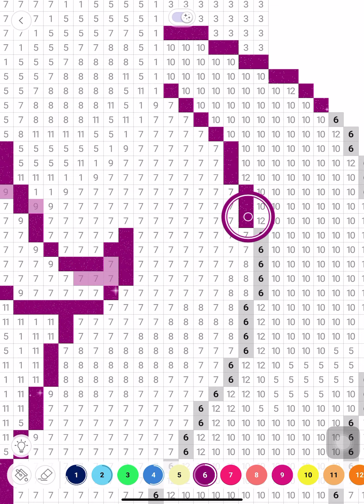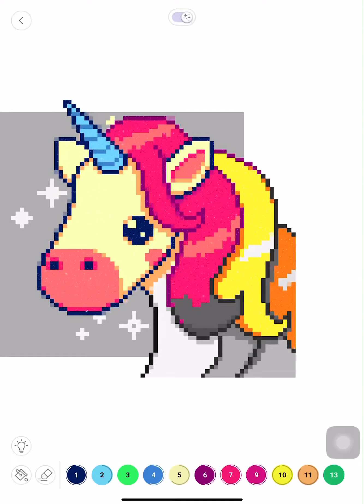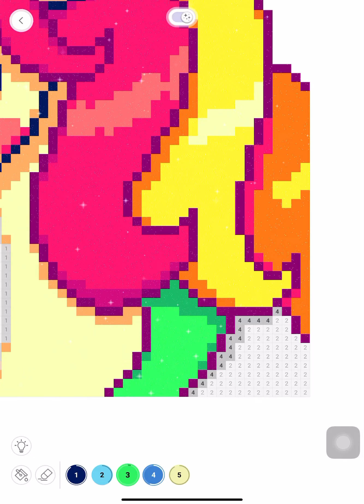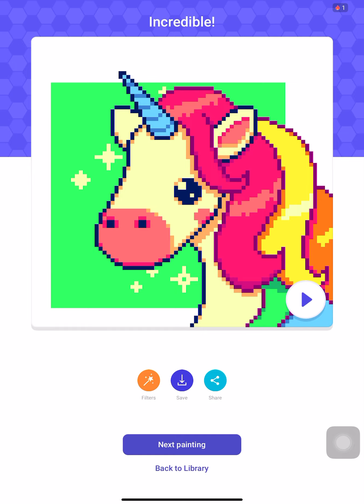Unicorn Color Me ASMR